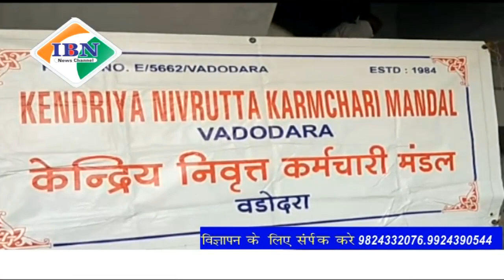ibn news vadodara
रेलवे पेंशनर एसोसिएशन द्वारा आज वार्षिक साधारण सभा के तहत किया  बैठक का आयोजन